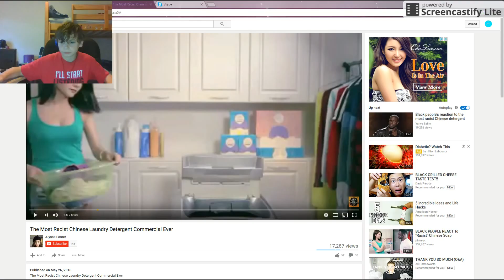2016 MONTAGE OF DIAMOND ULTRA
ha guys thank you for all the love and support!!!